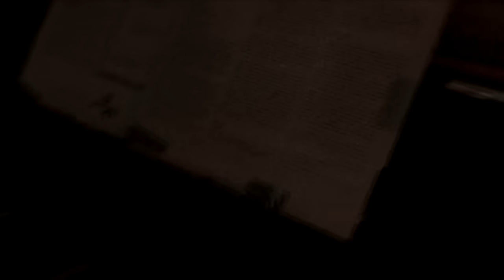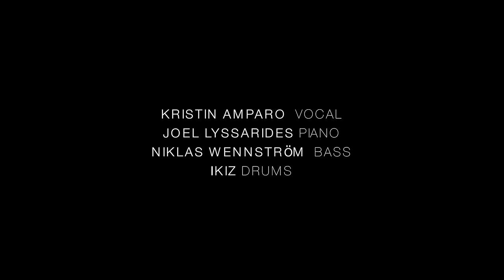Kristin Amparo - In A Sentimental Mood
From the album "A Dream"

Kristin Amparo - Vocal
Joel Lyssarides - Piano
Niklas Wennström
Robert Mehmet Ikiz - Drums

Composition by Duke Ellington

Video (album version as well) recorded in Stockholm Nov 11, 2015
Camera - Yucel Kibar
Color Correction - Mert Kutluk

A production from Stockholm Jazz Records & Amparo Productions